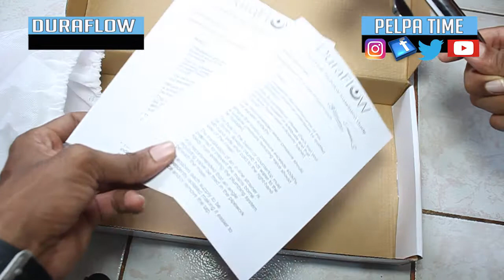kitchen sink faucet pipe installation